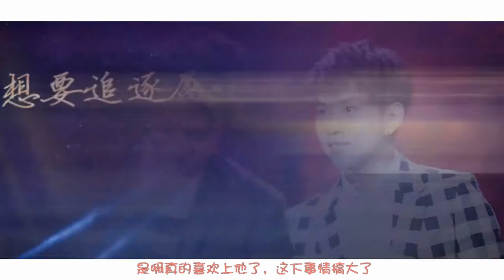[FMV] Phiêu (轻飘飘) - Thanh Vũ (QingYu)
Cre @Space青宇空间站